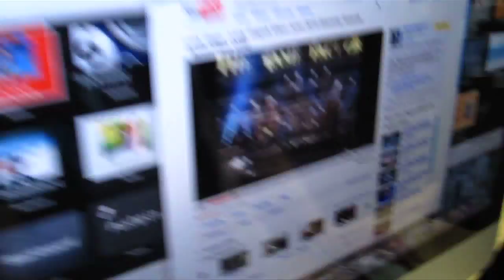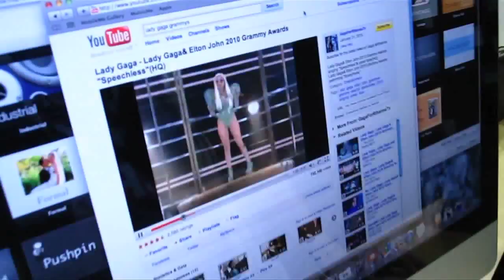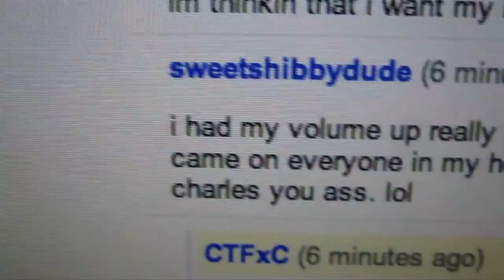Shopping Cart Racing! (2.2.10 - Day 278)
help support the vlogs and keep them going! - you get free stuff too! FUN STUFF